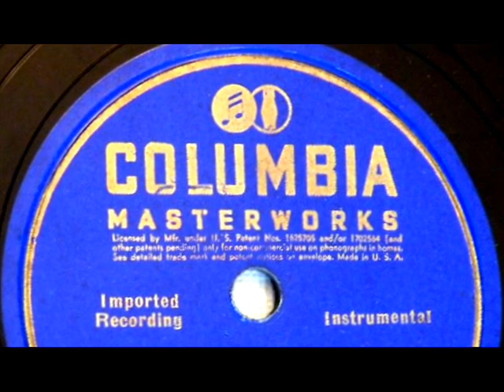Symphony In D Major by Sir Thomas Beecham & London Philharmonic Orch. on 1938 Columbia 78's.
Mozart works under the direction of "Sir Thomas Beecham", parts 1 to 4.

This is not a complete set of the original classical 78 record book album it came in, as it only contains the 2 following blue label Columbia Masterworks 78 rpm records:

Record one has the following data on it: S-70084-D(One Sided), MM 399-1, (CAX 8396).
Record two has the following data on it: S-70085-D(Double Sided), MM 399-2, (CAX 8609) on side one, MM 399-5, (CAX 8610) on side two.